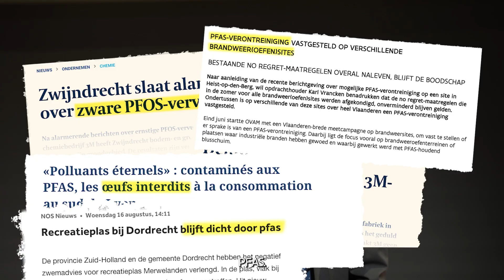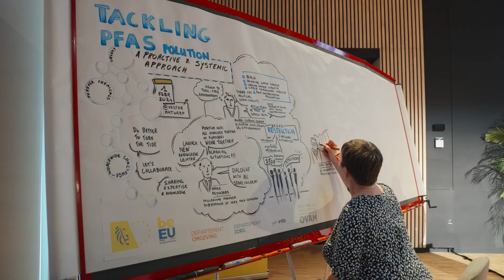Tackling PFAS Pollution - aftermovie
What a conference! 'Tackling PFAS Pollution' was organised in the context of the Belgian Presidency of the Council of the EU. 300 experts from all over the world gathered to share and gain knowledge on PFAS during insightful plenary sessions, workshops and excursions.

On the second day of the conference, the Knowledge center on Innovative Remediation Solutions ('KIS') was launched. It aims to bring together experience and knowledge, to accelerate innovation in the remediation of polluted soil, water and air, by looking at both technical, economic and social aspects. The primary area of focus will be PFAS.

Enjoy this aftermovie with quotes from some of the speakers: Hans Reynders (Environment & Spatial Development Department / Departement Omgeving), Eeva Leinala (OECD), Stéphane Horel (Le Monde), Michael Barrette (US-EPA), An Smet (Jan De Nul), and Werner Annaert (KIS / OVAM).